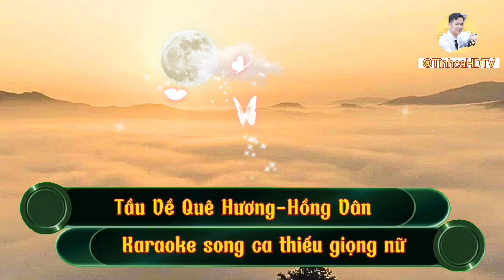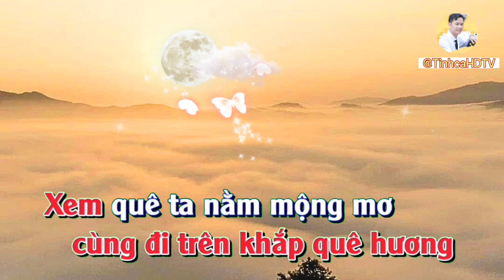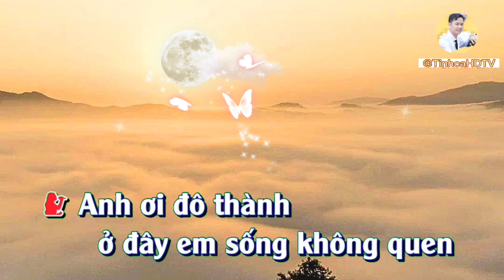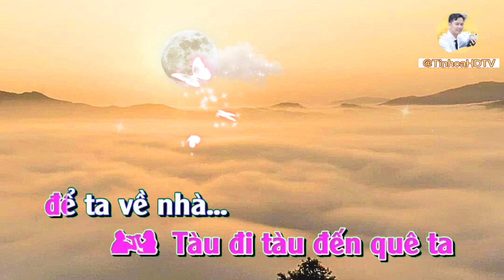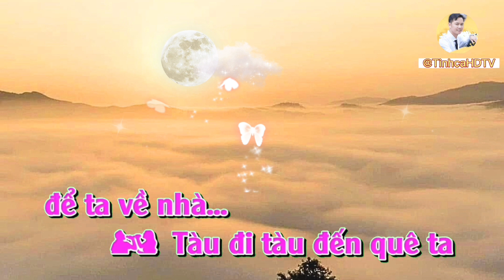Karaoke|Tàu về quê hương|Thiếu giọng nữ|Luyện hát hay cùng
Luyện hát hay cùng @TinhcaHDTV
Karaoke thiếu giọng nữ
Bài Hát: Tàu về quê hương
Sáng Tác: Hồng Vân
Mời mn song ca giao lưu ạ.
Mọi vì phạm khiếu nại liên quan đến bản quyền.